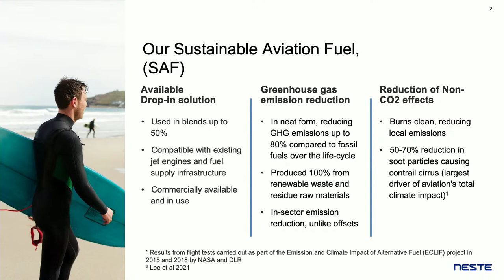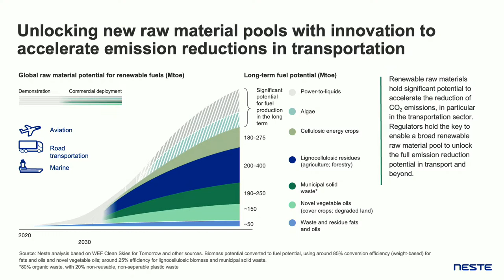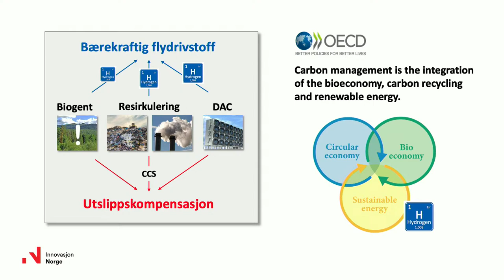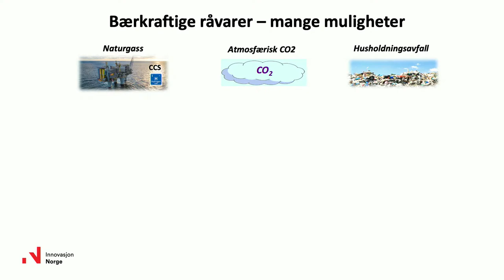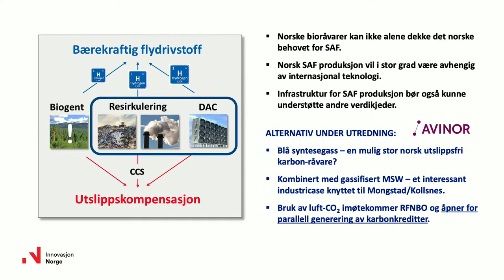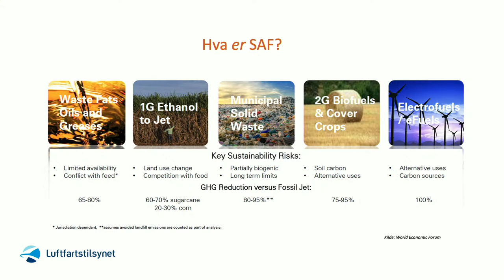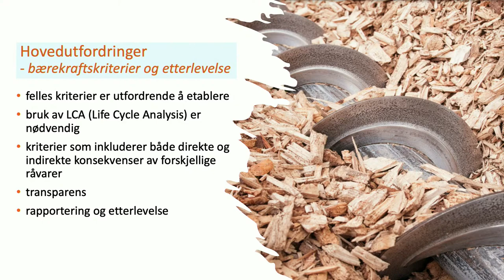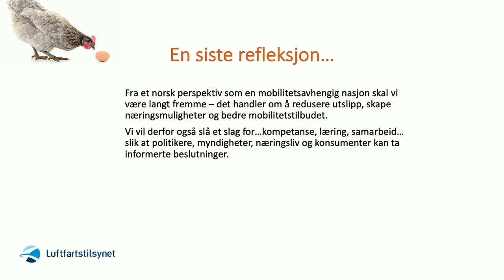Arendalsuka 2022 - Hvordan kan Norge bli en storprodusent av bærekraftig flydrivstoff?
Storskala produksjon og bruk av bærekraftig flydrivstoff er helt avgjørende for at norsk luftfart skal bli fossilfri. Samtidig er bærekraftig flydrivstoff en mangelvare i dag. Norge har mulighet til å bli et foregangsland innenfor produksjon og bruk av bærekraftige flydrivstoff som kutter 80-90 prosent av livssyklusutslippene fra luftfarten. Men er vi beredt og ser mulighetene?

Norwegian inviterer til debatt under Arendalsuka 2022, onsdag 17. august kl 16.30 på No. 1 Sportsbar i Pollen. Vi samler industrien, luftfarten, politikere, myndigheter og akademia til en hyggelig ettermiddag med debatt og lett servering.

Arrangementet vil bli streamet direkte på vår LinkedIn og er åpent for alle som ikke kan delta fysisk.

Program:

Velkommen
- Anne-Sissel Skånvik, konserndirektør kommunikasjon og sammfunnskontakt, Norwegian

Innledere
- Anders Nyberg, nordisk sjef for myndighetskontakt, Neste
- Ole Jørgen Marvik, spesialrådgiver bioøkonomi, Innovasjon Norge
- Jan Petter Steinland, sjef for innovasjon og utvikling, Luftfartstilsynet

Paneldeltagere
- Erlend Larsen, stortingspolitiker (H), transport- og kommunikasjonskomiteen
- Kenneth Sandmo, leder næringspolitisk avdeling, LO
- Arve Ulriksen, administrerende direktør, Mo Industripark
- Thomas Skadal, administrerende direktør, Biozin
- Geir Karlsen, konsernsjef, Norwegian

Moderator
- Anne Marit Post-Melbye, fagansvarlig industri, Zero